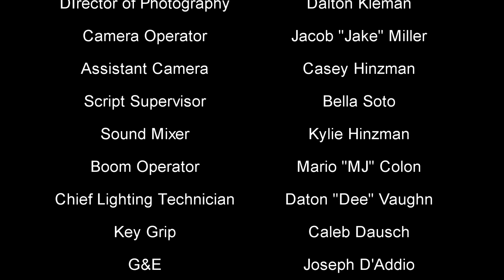Forbidden Fruit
This film was created by film students enrolled in the Savannah Film Academy at Savannah Technical College as their culminating project for their first semester, Fall 2022.